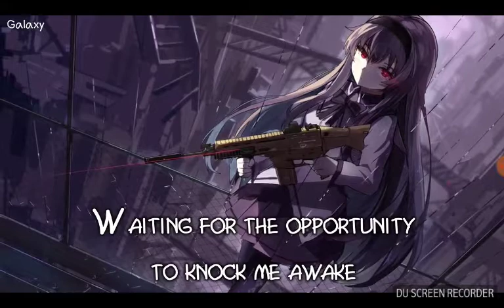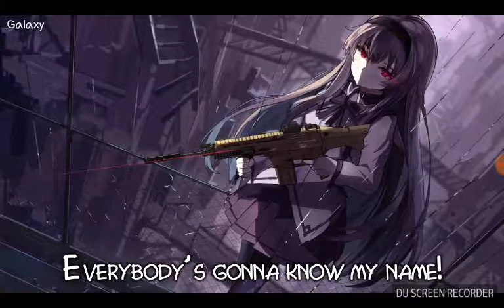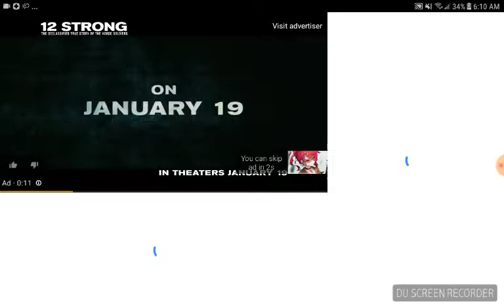Make everybody know who you are!!🙄🙄